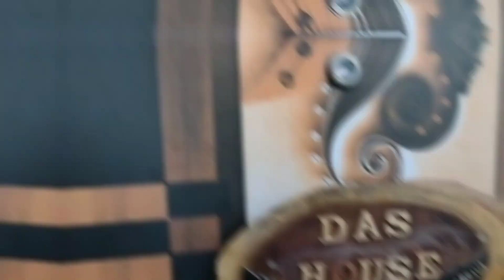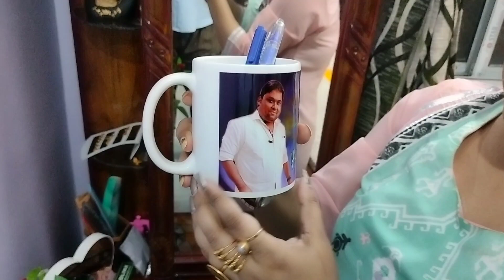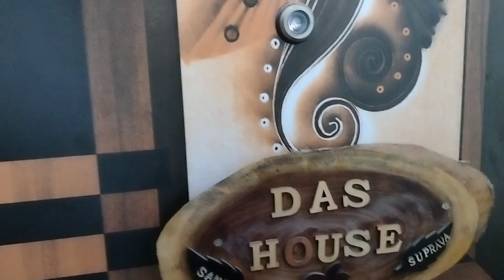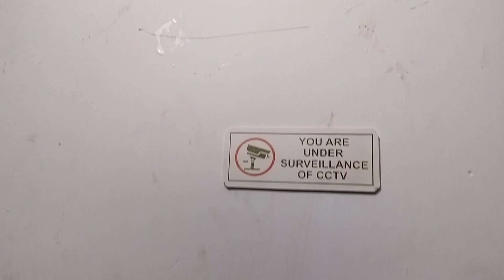নতুন ফ্ল্যাটের হোম টুর। সাথে জমিয়ে খাওয়া দাওয়া। Rini's Dayout.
নতুন ফ্ল্যাটের হোম টুর।bengalivlog ,